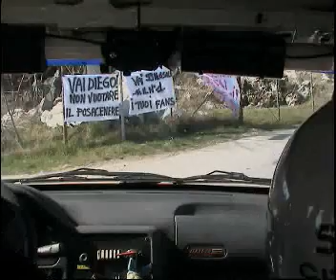Rally Cam-Car DeBernardi-Castrogiovanni Garda2007 PS4 Teglie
Rally del Garda 2007 Cam-Car Peugeot 106 DeBernardi-Castrogiovanni PS4 Teglie